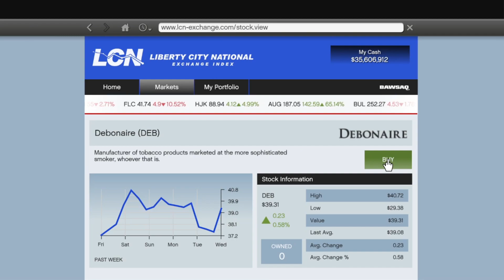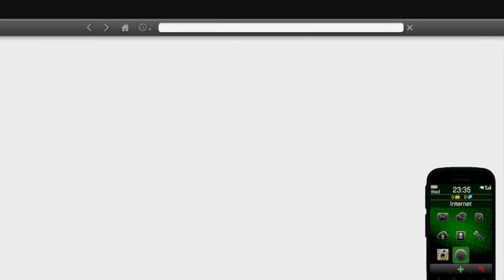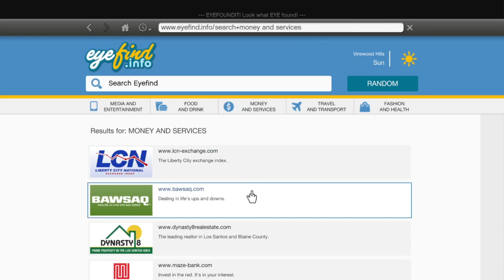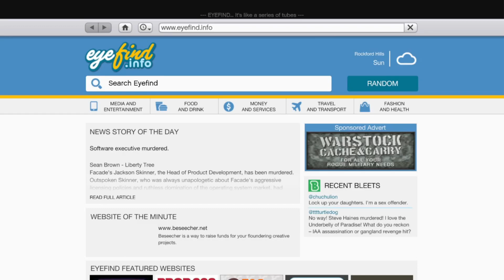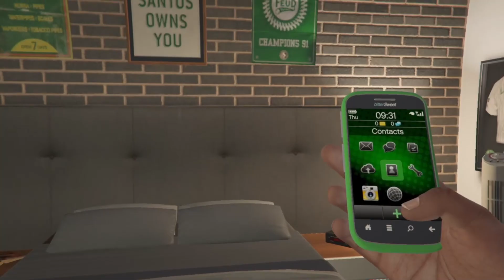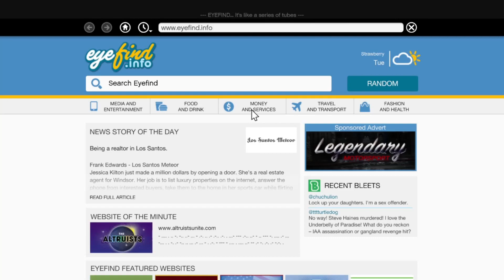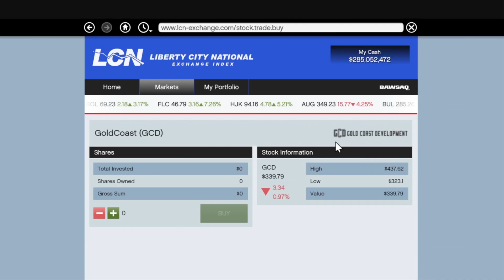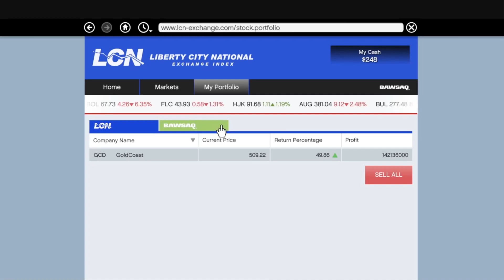GTA V Immersive Playthrough Ep 32: Day Trading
This is a full Immersive Playthrough of GTA V where I will have all HUD, map, radar, Health bar, Armor bar, Special bar, ammo count, money, completely off while playing the game in First Person mode as much as possible. Please keep in mind that there will be some points where the game will force me to play in third person mode or will have some cinematic cameras to be played around with.

Wanna connect by Discord?